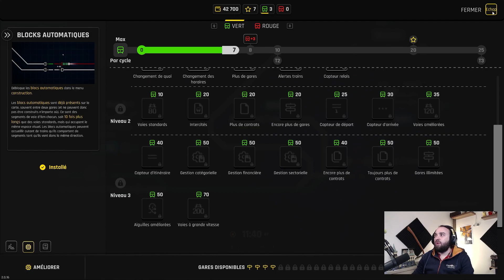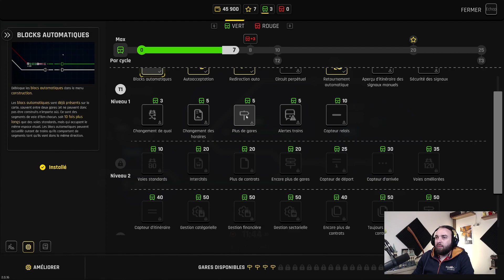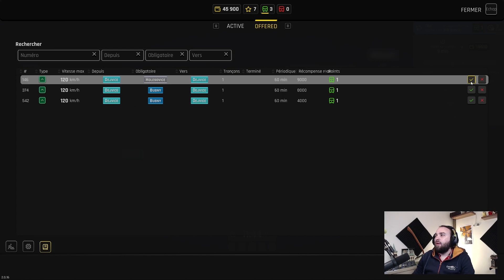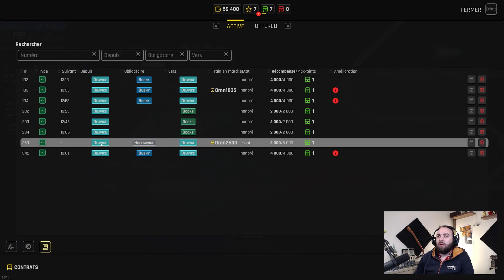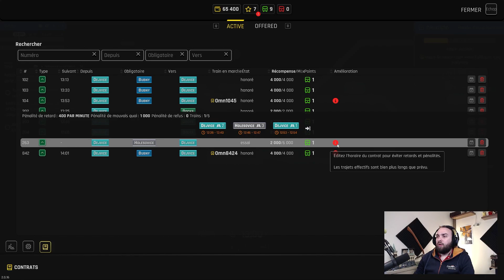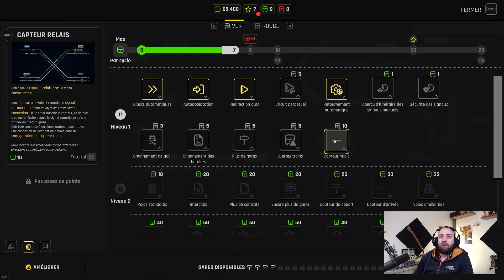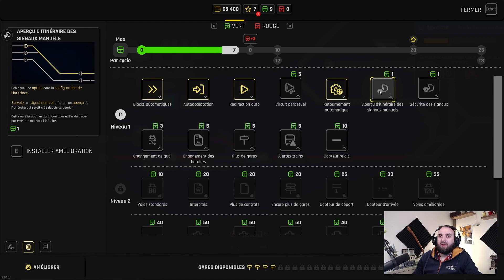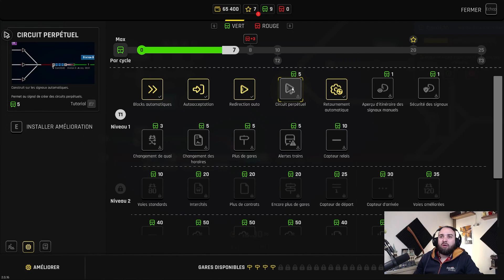Test RailRoute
On test le jeu